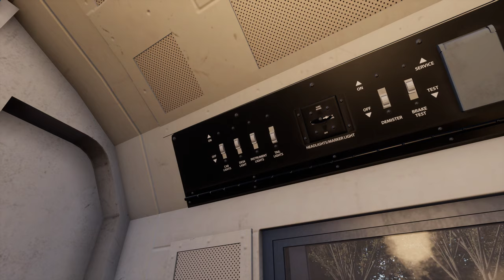Train Sim World 2: British Rail Class 66 Freightliner on Brighton Main Line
Cabride British Rail Class 66 Freightliner. Wivelsfield to Clapham Junction (Brighton Mainline).
Train Sim World 2 - Rush Hour: London Commuter.
Video recorded at 4K Ultra Settings on  RTX 2080.
Below the Engine.ini I used in this video.

[SystemSettings]
foliage.DensityScale=1.0
foliage.LODDistanceScale=10
r.TextureStreaming=0
r.MaxAnisotropy=16
r.SceneColorFringe.Max=0
r.SceneColorFringeQuality=0
r.Tonemapper.Quality=0
r.Shadow.CSM.MaxCascades=10
r.Shadow.CSM.TransitionScale=2
r.Shadow.DistanceScale=5
r.Shadow.FilterMethod=1
r.Shadow.MaxCSMResolution=4096
r.Shadow.MaxResolution=4096
r.ShadowQuality=5
r.ViewDistanceScale=5
r.SkeletalMeshLODBias=-5
r.Color.Mid=0.6
r.SkylightIntensityMultiplier=0.6
r.AmbientOcclusion.Method=1
r.GTAO.FalloffEnd=300
r.GTAO.SpatialFilter=0
r.GTAO.NumAngles=2
r.GTAO.UseNormals=1
r.GTAO.ThicknessBlend=0